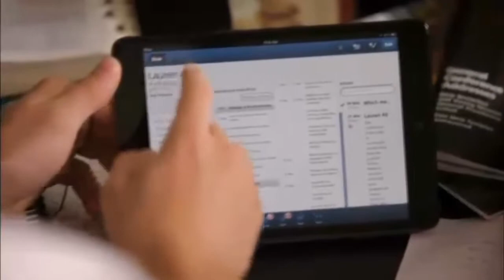Llamados a Servir_ Pista para coro misional.